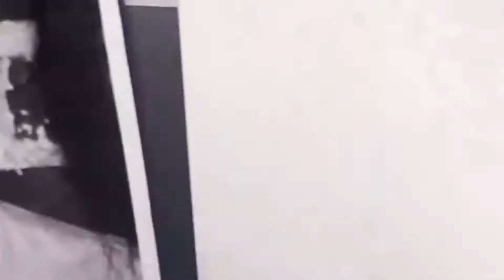Office Portraits Part 2 - Behind the Scenes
In this video you will see behind the scenes of the team getting our portraits sketched!

If you are thinking of building  make sure you do your homework and that it's the right thing to do.  Sometimes you might want to reconsider.